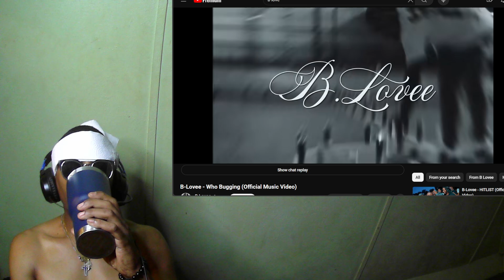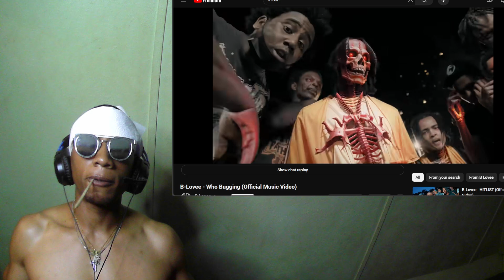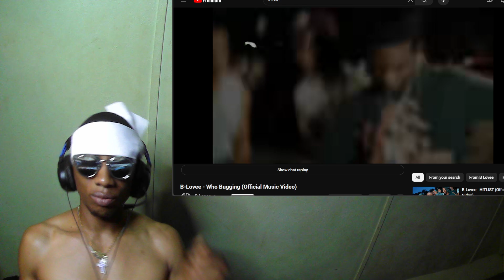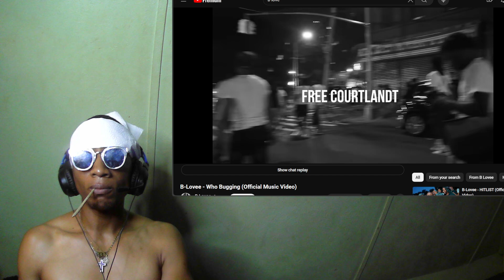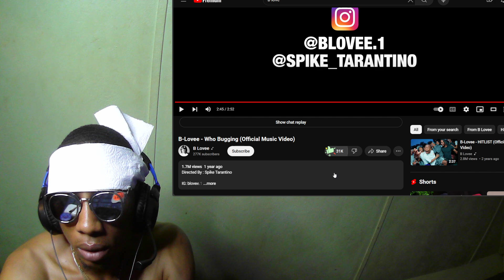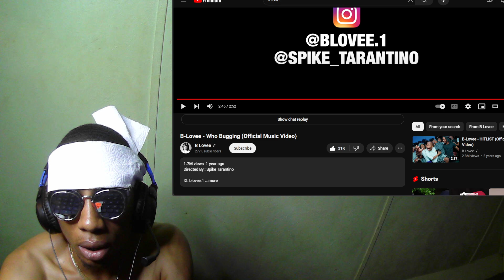B-LOVEE - WHO BUGGING (OFFICIAL VIDEO)